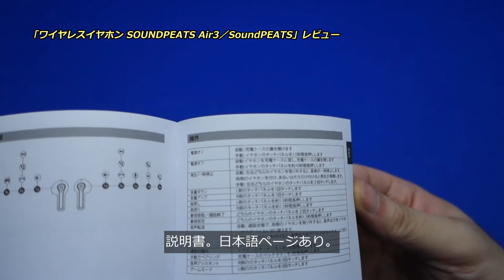「ワイヤレスイヤホン SOUNDPEATS Air3／SoundPEATS」レビュー